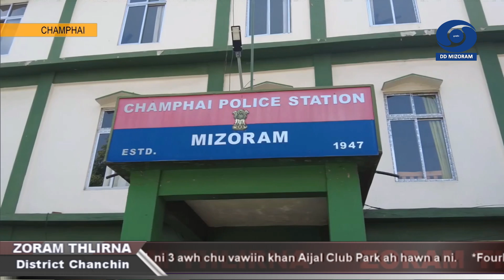DD News Mizoram | Zoram Thlirna - District News | 14 March 2023 | 5:00 PM